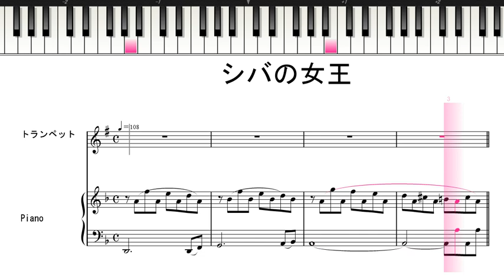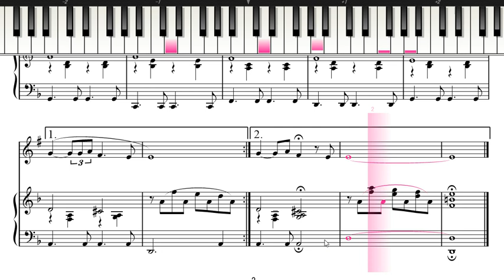ポピュラーソング曲集 シバの女王 TP